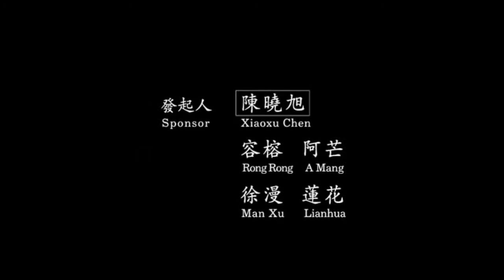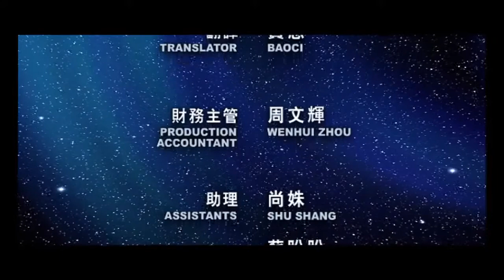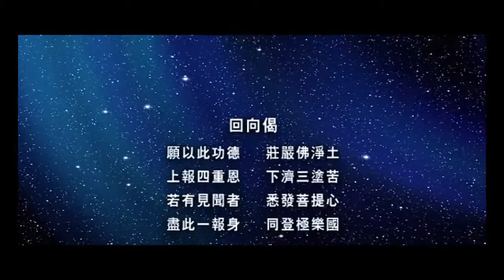佛說阿彌陀經上集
佛說阿彌陀經上集(Sutra of buddha’s Teaching On Amitabhathe first part by Aputi.com)